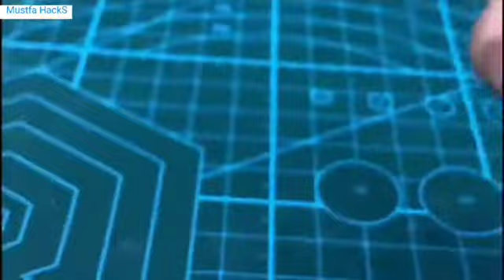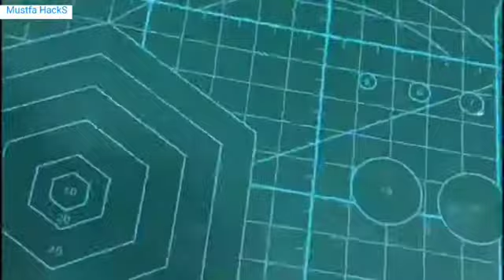5 Simple Invensiosns Recycle Material | New Life Hacks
5 Simple Invensiosns Recycle Material | New Life Hacks

5 Simple Invensiosns Recycle Materials. SimpleI Invensiosns How to make at home . Diy Invensiosns Recycle Materials.If You like Hacks videos.

be Continue Watching Videos